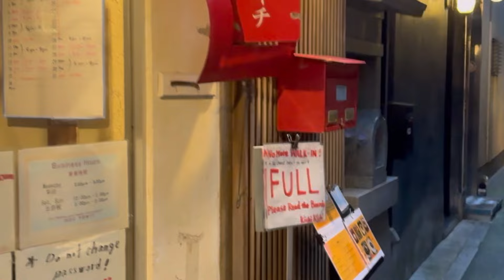HO PORTATO ANTONIO CASSANO DA KICHI KICHI il migliore OMURICE del Giappone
Ho portato Antonio Cassano da Kichi Kichi che serve il miogliore Omurice del Giappone! E' stato veramente difficile prenotarlo ma ci sono riuscito a portare il famoso calciatore di Serie A e Nazionale. La cena è praticamente uno spettacolo vi consiglio di guardare il video dall'inizio alla fine!

📸 LA MIA ATTREZZATURA:

🍜 PRODOTTI GIAPPONESI